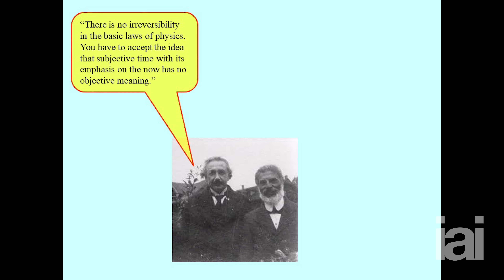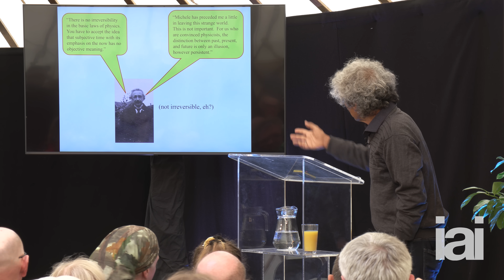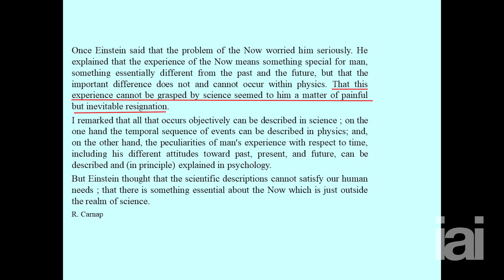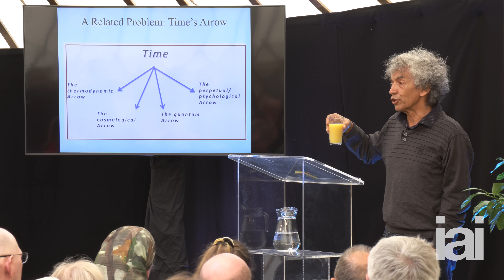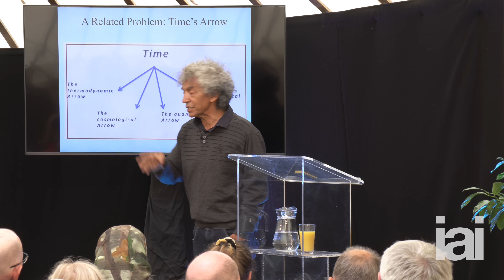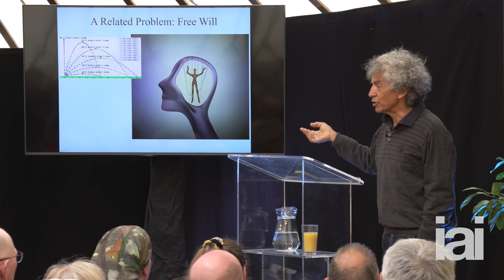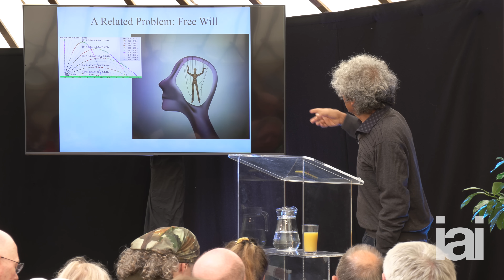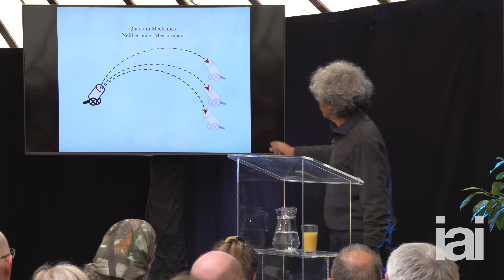What Einstein got wrong about time | Avshalom Elitzur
Renowned physicist and philosopher Avshalom Elitzur confronts doubt on the flow of time.

Does Physics ignore our lived experience?

Conventional wisdom holds that time flows. But contemporary physics casts doubt on this common-sense view. According to Einstein, we live in a 'block universe', where the future is set, the past continues to exist, and there is no passage of time. Join controversial physicist Avshalom Elitzur as he argues that Einstein was wrong and offers a radical new theory of time.

Avshalom Elitzur is Professor in the Centre for Quantum Studies at Chapman University. He is best known for his groundbreaking work on the Elitzur–Vaidman bomb-testing problem in quantum mechanics.

The Institute of Art and Ideas features videos and articles from cutting edge thinkers discussing the ideas that are shaping the world, from metaphysics to string theory, technology to democracy, aesthetics to genetics.